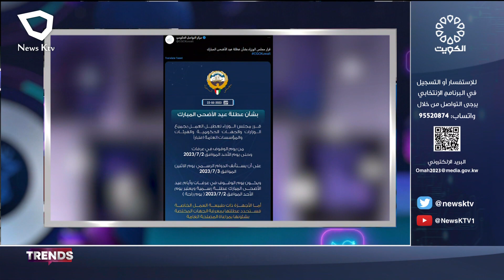برنامج TRENDS.. فقرات متنوعة من منصات التواصل